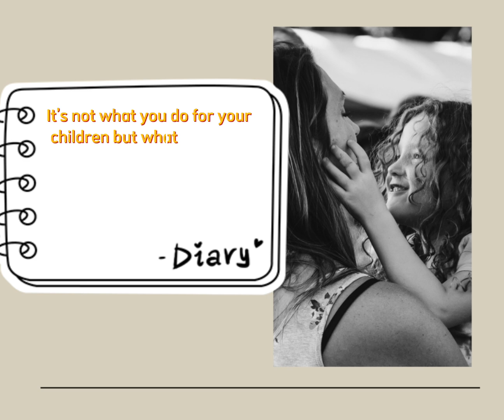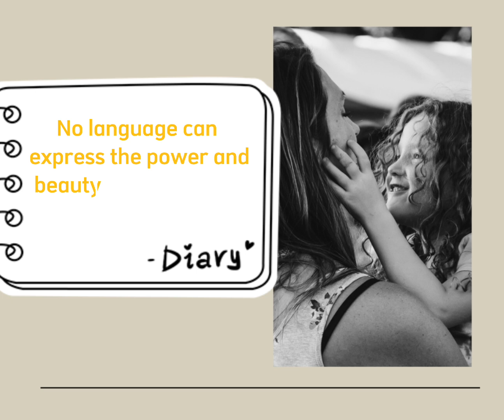MOTHERS MOTIVATIONAL QUOTES TOP PICK PLAYLIST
Collection of beautiful quotes dedicated for loving mother's